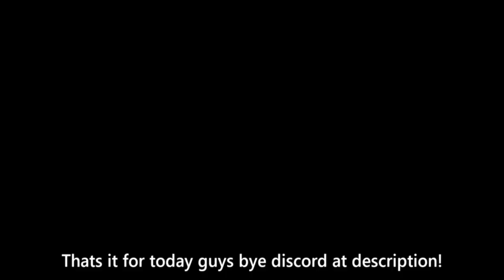[🐯🍩UPDATE 17.3] Blox Fruits Script Hack | Void Hub | RACE V4!?! INFINITE MONEY?? FASTEST AUTOFARM!!